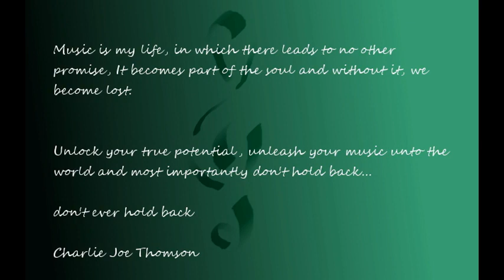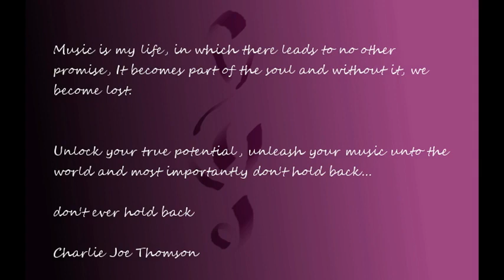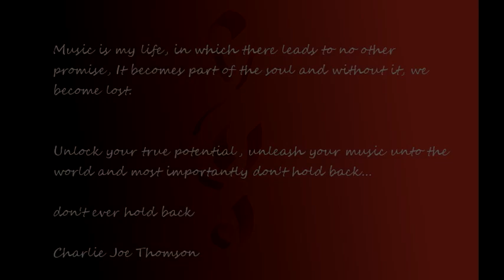Dreaming Awake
When I wrote this I had happy thoughts running through my head so here is another song done utilising Reason and my mp3 converter FINALLY WORKS!! CLEAN SOUND!!!